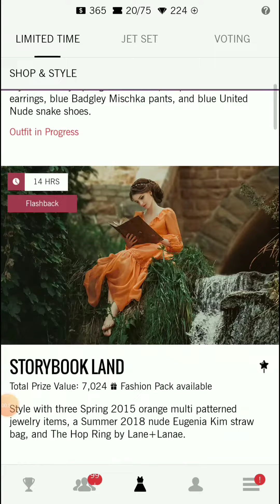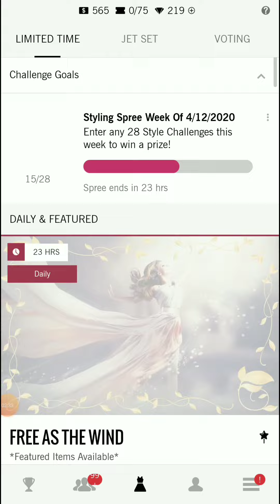THE SPANISH GARDENS|| 200CovetCash LV19|| FASHION COVET 👗👙🧥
Kết Nối Mình Ở Đâu

Âm nhạc: July
Nhạc sĩ: Jef